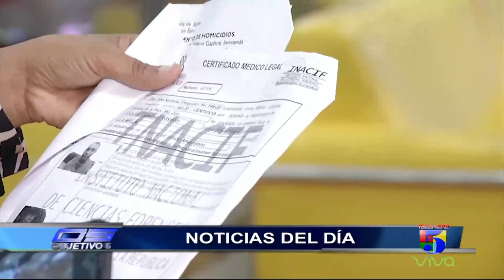Noticias del día 10/09/2022 | Objetivo 5